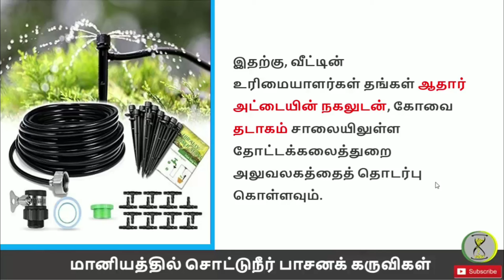மானிய விலையில் சொட்டுநீர் பாசனக் கருவிகள் விண்ணப்பிக்க அழைப்பு | Time to Tips